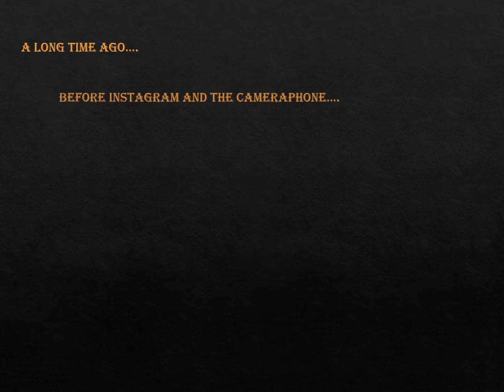La Nogalera Torremolinos Spain November 1986 Swimming Pool and Cats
A glimpse back in time at La Nogalera Torremolinos Spain November 1986 Swimming Pool
with Cats

 Miles David Philip 0020